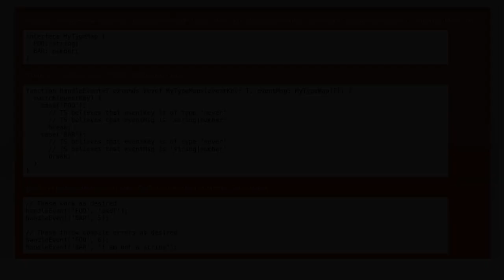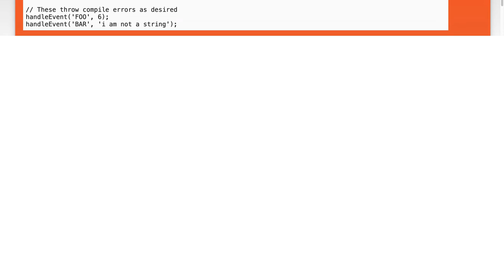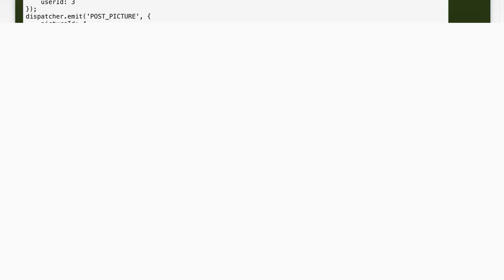Inferring mapped type in a generic function in TypeScript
generics: Inferring mapped type in a generic function in TypeScript

Related to: generics, typescript, switch-statement, typing